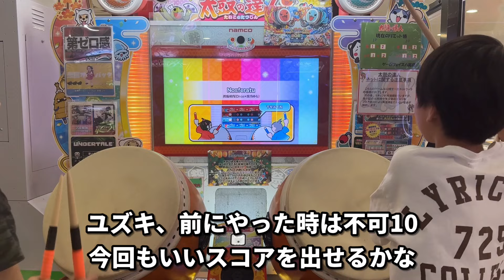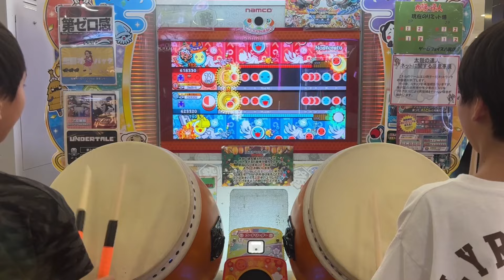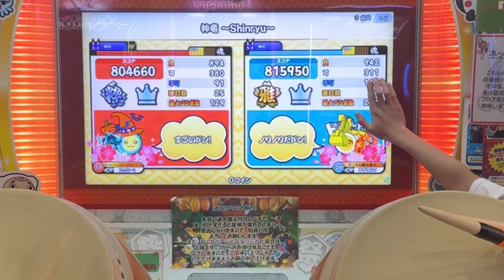にっしー君とセッションでNosferatu、トウキョウ・シャンディ・ランデヴ、神竜〜Shinryu〜 【太鼓の達人,小学生,ドンだー,キッズ,子供】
にっしー君とセッションで
Nosferatu、
トウキョウ・シャンディ・ランデヴ、
神竜〜Shinryu〜
挑戦しました。

超人と九段2人でローテーション！にっしー君とまさきっき君​⁠ 【太鼓の達人,小学生,ドンだー,キッズ,子供】

【段位ローテ】赤九段2人と超人で九段金合格するまで終われません！まさきっき君​⁠  【太鼓の達人,小学生,ドンだー,キッズ,子供】

新しい踏み台で太鼓の達人！神竜、ではない2000、リエンド 【太鼓の達人,小学生,ドンだー,キッズ,子供】

十段の特訓、経過報告！2月3、7日【太鼓の達人,小学生,ドンだー,キッズ,子供】

小学5年生で十段、うかった君とセッションで、束ね糸、Amber Light!、!!!チルノのパーフェクトさんすうタイム!!!、またさいたま2000【太鼓の達人,小学生,ドンだー,キッズ,子供】

26、27個目の極、だれかの心臓になれたなら、太陽系デスコ【太鼓の達人,小学生,ドンだー,キッズ,子供】

憎悪と醜悪の花束、only my railgun、!!!チルノのパーフェクトさんすうタイム!!!に挑戦【太鼓の達人,小学生,ドンだー,キッズ,子供】

小学6年生九段にっしー君とセッションで23時54分、陽の旅路へのプレリュード、神竜 ～Shinryu～、Calamity Fortune【太鼓の達人,小学生,ドンだー,キッズ,子供】

十段の特訓経過報告1月28日【太鼓の達人,小学生,ドンだー,キッズ,子供】

25個目の極ゲット！群青、ドキドキ胸きゅんおまつりタイム【太鼓の達人,小学生,ドンだー,キッズ,子供】

Black Rose Apostle、第六天魔王、最果の魔法使いに挑戦【太鼓の達人,小学生,ドンだー,キッズ,子供】

神竜-Shinryu-、チャーリーダッシュ！、わら得る2000、きたさいたま2000 【太鼓の達人,小学生,ドンだー,キッズ,子供】

十段の練習経過報告1月20日！100回目のRe：End of a Dream【段位道場,太鼓の達人,小学生,ドンだー,キッズ,子供】

Player's High、ゴッドソング、CUT! into the FUTUREに挑戦！【太鼓の達人,小学生,ドンだー,キッズ,子供】

潜入!!G-palaあべの店② 業 -善なる神とこの世の悪について-、Xa、ダンガンノーツ【太鼓の達人,小学生,ドンだー,キッズ,子供】

潜入！G-palaあべの店① ouroboros -twin stroke of the end、神竜〜Shinry～、Taiko Drum Monster　筐体が貸切にできるゲームセンター